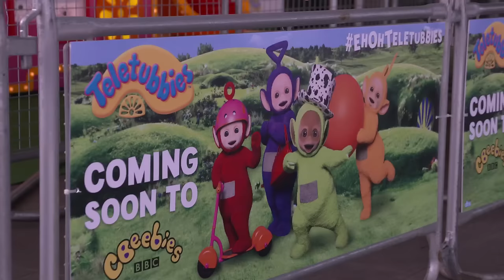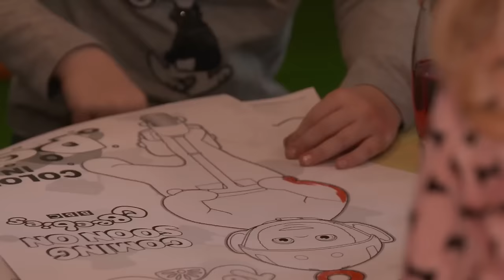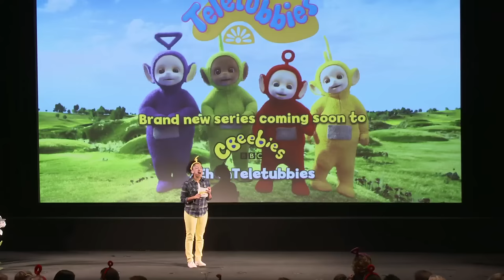Teletubbies World Premiere!